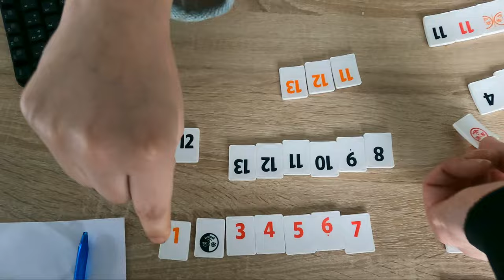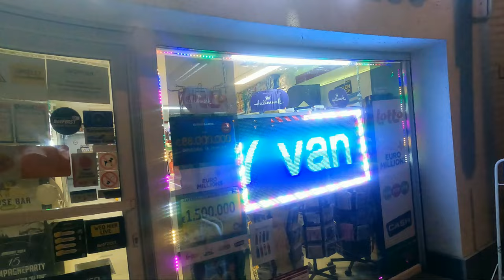OVER MIJN GEVOELENS GEPRAAT - vlog 1730 SycoTV